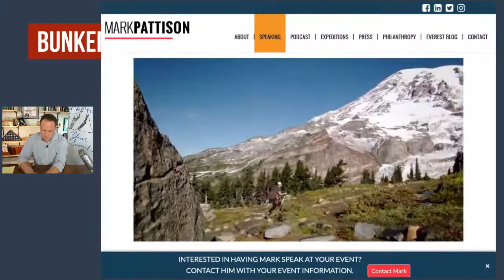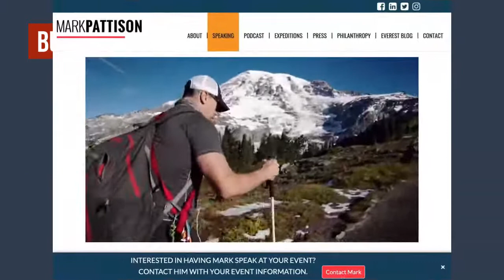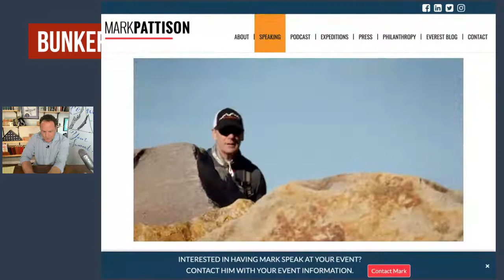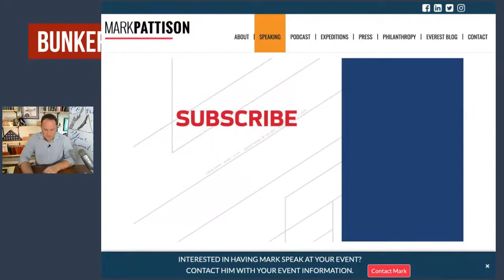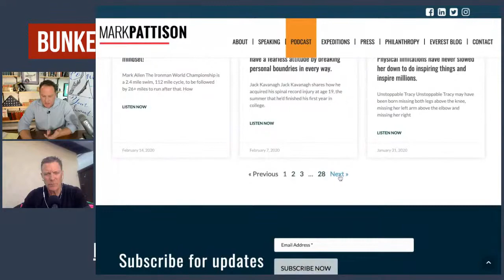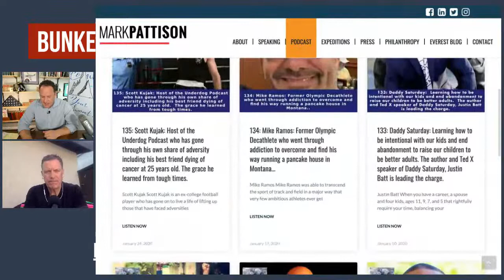How to Conquer Fear and Change the World (EdTalks LIVE Ep12 with Mark Pattison)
Meet the man who will become the first NFL player to climb the seven summits, who created multi-million dollar companies, and now serves as the Senior Vice President of Sports Illustrated.

Mark Pattison is a machine.

He’s climbed 6 of the 7 highest peaks in the world: Kili (twice), Elbrus, Kozi, Aconcagua, Mt Rainier, Mt Whitney, and Denali. Everest is next year and believe me, he’s going to get to the top.

In fact, Mark gets to the top of everything he touches: business, life, parenting, and passion.

Don’t miss this episode as together we show you how to conquer life’s highest mountain, overcome your fears, and change the world.

Face it, the world needs you now more than ever.

So join us live every day at 10am PST / 1pm EST at Upcoming EdTalks LIVE Shows